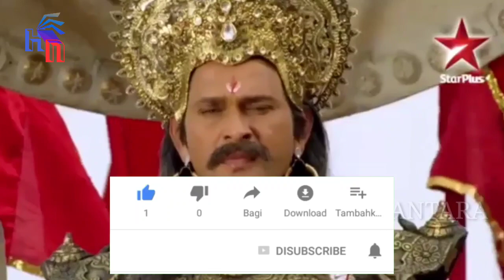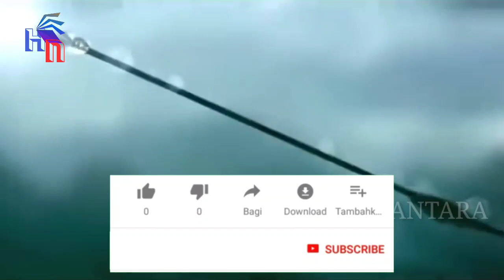7 GURU DARI BHISMA YANG AGUNG